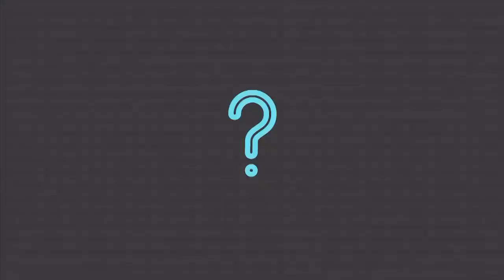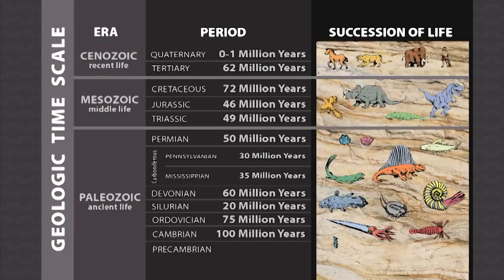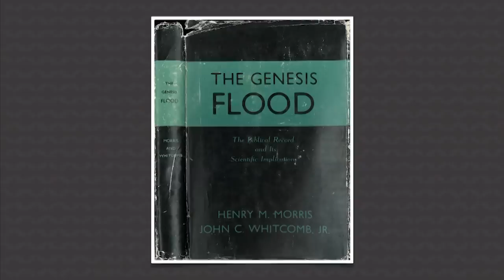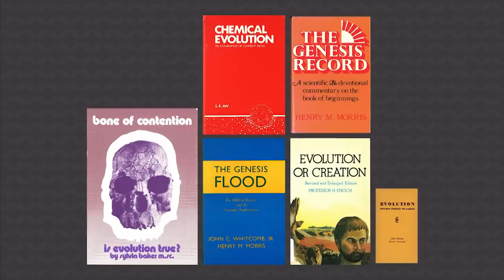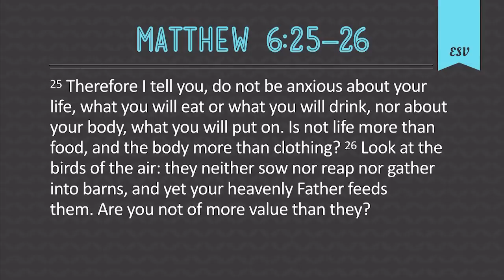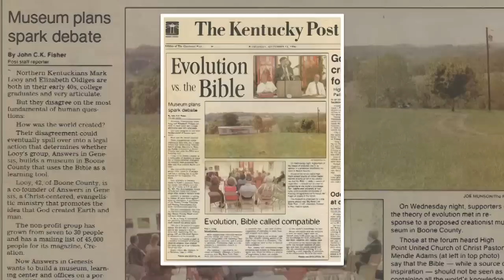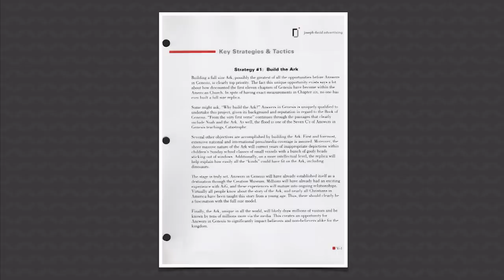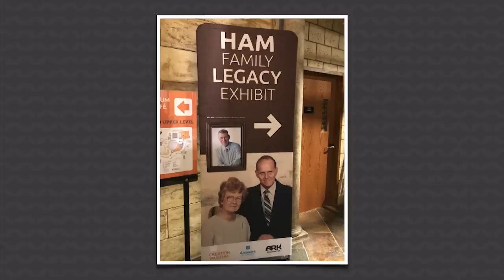All Christians Need to Hear This POWERFUL Testimony | Ken Ham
Here's the inspiring life testimony of Ken Ham where he shares intimate details from his upbringing in Australia to the present ministry of Answers in Genesis, the Creation Museum, and the Ark Encounter.